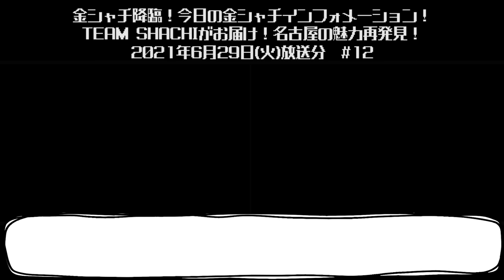東海ラジオ【TEAM SHACHIがお届け！名古屋の魅力再発見！】#12｜2021年6月29日(火)放送分「金シャチ展スペシャルサポーターを務めて！」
東海ラジオでは「名古屋城金シャチ特別展覧」の会期中に毎日「金シャチ降臨！今日の金シャチインフォメーション！」を放送中。
その中から、毎週火曜日に「タクマ・神野のどーゆーふー」内、午前9時44分頃に放送している【TEAM SHACHIがお届け！名古屋の魅力再発見！】を動画でもお届け！
リアルタイムでもradikoで聴いてね！

「金シャチ展スペシャルサポーターを務めて！」について！
【今回も特別に未公開シーンがあります！】